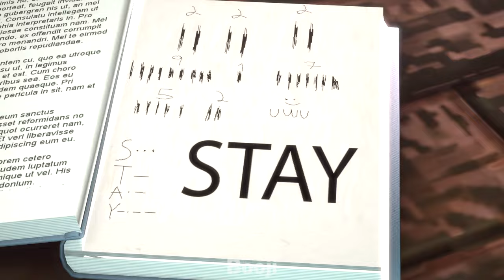Team Fortress Stellar 2 [SFM]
Team Fortress 2 X Interstellar Collab.